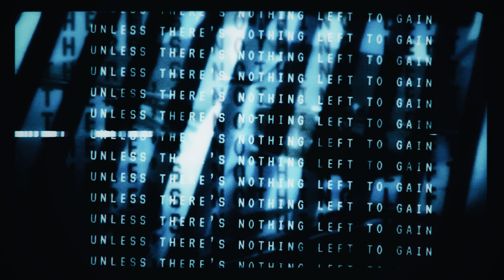Varials - Deathsong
From the album 'In Darkness' | Available now

LYRICS
I don’t want to watch this die
I don’t want to watch it waste away
Again you lie
And I bet you thought I wouldn’t catch you

I’ve got you right inside my grasp
Just fucking try to escape
And I eat your fucking hate

This fear grips
But when it looks right at me
Oh it spells out your name
And that has to count for something
Unless there’s nothing left to gain

Oh you’re choking on an empty stomach
Force fed

I hear my death song
It’s the sweetest sound